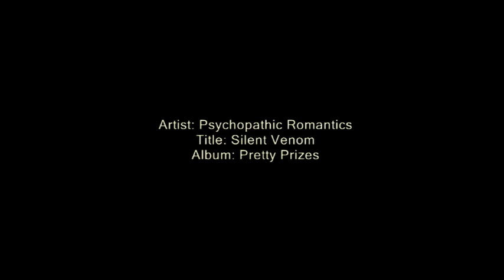[2010] PSYCHOPATHIC ROMANTICS | Silent Venom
Artist: Psychopathic Romantics
Title: Silent Venom
Album: Pretty Prizes [2010]

Lyrics | Traduzione (ITA)

SILENT VENOM

Hail falls from the sky
the sun thrusts me into the shade
I wretchedly long for the shade
hidden fury of nature, hidden fury of nature
your pleasure is what I seek!
your essence is what I seek!
concupiscence is what I seek!
I dig in my vital organ
searching for white substance
melted hail, anointed magma
the sperm creeps like a silent venom

VELENO SILENZIOSO

Cadono pietre dal cielo
il sole mi spinge verso l'ombra, cerco miseramente l'ombra
oscura furia della natura
voglio il tuo piacere! voglio la tua essenza! voglio la tua concupiscenza!
scavo nelle viscere del corpo
cerco il carbone bianco, seppellito
la pietra fusa, il magma unto
lo sperma, striscia come un silenzioso veleno